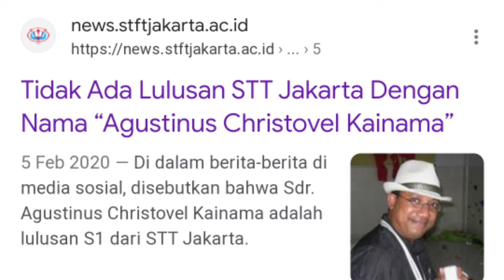Kainama PANIK!! akhirnya Ngaku Tidak Pernah SEKOLAH Teologi?!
Traktir Kopi Buat Risands: OVO (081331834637)

Terimakasih...